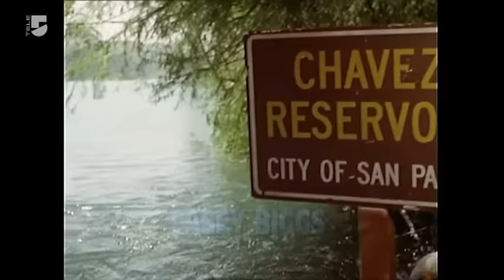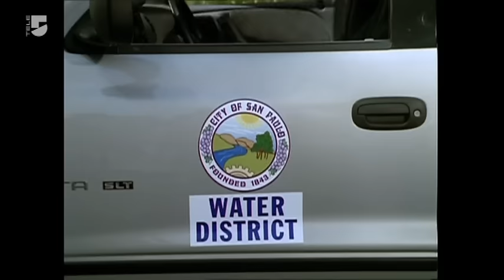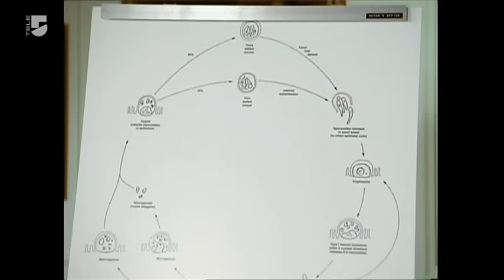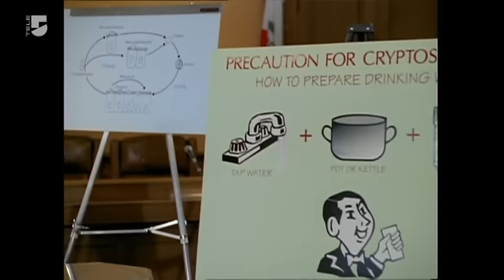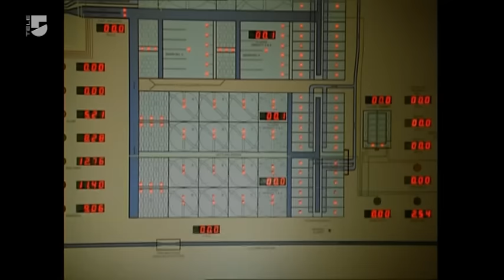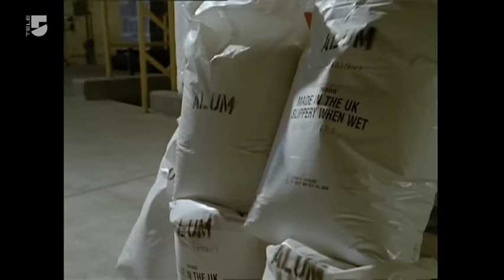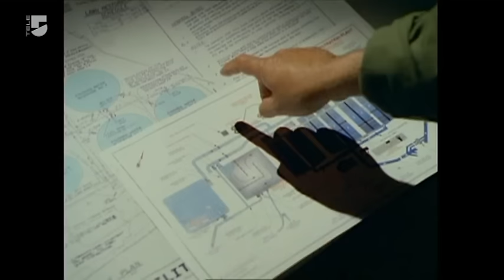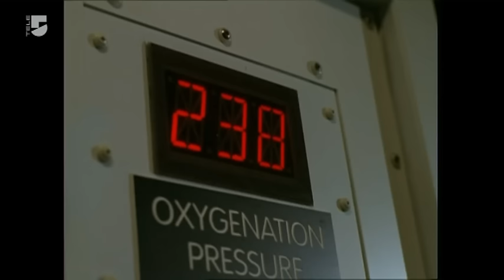Durst - Die Epidemie (Deutsch, 1998)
Der Ingenieur Bob Miller ist für die Wasserwerke der Stadt San Paulo in Kalifornien tätig. Seine Frau Susan arbeitet als Krankenschwester im örtlichen Krankenhaus. Das System der Wasserversorgung soll modernisiert werden, aber die dafür notwendigen und eigentlich schon zugesagten Mittel werden durch den Bürgermeister eingespart.
In San Paulo kommt es im selben Jahr während einer Hitzeperiode zur unerklärlichen Erkrankung von Menschen aus verschiedensten Umfeldern. Es stellt sich heraus, dass die Krankheit durch bis dato unbekannte, im Trinkwasser lebende Erreger verursacht wird. Diese werden weder durch die bisher im Wasserwerk verwendeten Filtersysteme beseitigt, noch werden sie durch Abkochen oder Chlorung des Wassers abgetötet. Die Symptome der Erkrankung sind vor allem starker Durst, was anfänglich dazu führt, dass bereits infizierte Patienten durch den Genuss von weiterem Trinkwasser fatalerweise noch mehr Krankheitserreger zu sich nehmen und schließlich an den Folgen der Infektion sterben. Der Bürgermeister ordnet deswegen an, die städtische Wasserversorgung abzustellen, und verspricht der Bevölkerung Wasserlieferungen per LKW. Die Schulen werden geschlossen, San Paulo wird unter Quarantäne gestellt. Inzwischen sind auch der Sohn von Bob und Susan Miller sowie der Sohn einer befreundeten Familie erkrankt. Nachdem Letzterer stirbt, entschließen sich Susan und Bob zur Ausreise aus der Gefahrenzone, was ihnen aber aufgrund der Quarantäne verwehrt wird.
Als sich wegen der anhaltenden Hitzewelle eine Wasserknappheit in der Region abzeichnet, Brände ausbrechen und die Trinkwasser liefernden LKW bei der Ausgabe förmlich überfallen und geplündert werden, wird aus der Bevölkerung die Forderung laut, einen Verantwortlichen für die Kontamination zu nennen und diesen zur Rechenschaft zu ziehen. Kurz darauf wird Miller öffentlich vom Bürgermeister beschuldigt, für die Katastrophe verantwortlich zu sein, und daher vom Dienst im Wasserwerk suspendiert.
Miller versucht daraufhin im Alleingang eine Lösung zu finden. Außerdem stellt sich bei seinen Nachforschungen heraus, dass das Geld, welches ursprünglich für die Modernisierung der Wasserversorgung vorgesehen war, in ein Prestige-Großbauprojekt des Bürgermeisters geflossen ist. Letztendlich findet Miller einen Weg, die Erreger mit Ozon zu töten. Mit einer Behelfskonstruktion aus Tanks und einer Pumpe gelingt ihm schließlich die Herstellung von dekontaminiertem Trinkwasser.